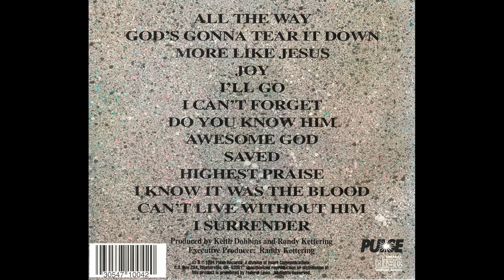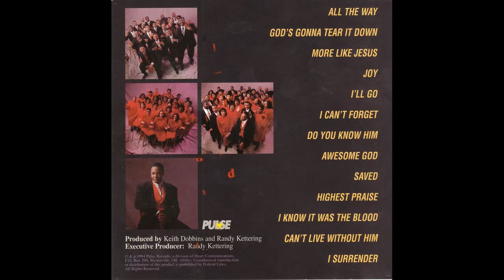"More Like Jesus" (1994) Keith Dobbins & The Resurrection Mass Choir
This is track 3 from the 1994 album "Can't Live Without Him".